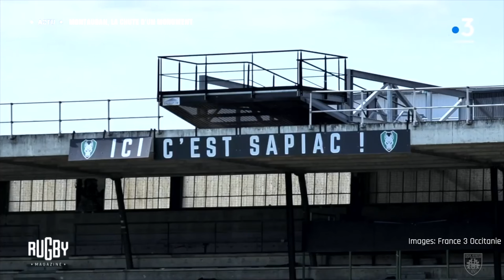𝑳𝑬 𝑩𝑰𝑳𝑨𝑵 - 𝑴𝑶𝑻 𝑫𝑼 𝑷𝑹𝑬𝑺𝑰𝑫𝑬𝑵𝑻 🟢⚫️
Après cette saison éprouvante, retrouvez le bilan du Président de l'𝑼𝑺𝑴 𝑺𝒂𝒑𝒊𝒂𝒄, Jean-Claude MAILLARD 📣

Avec quelques annonces... 🥸